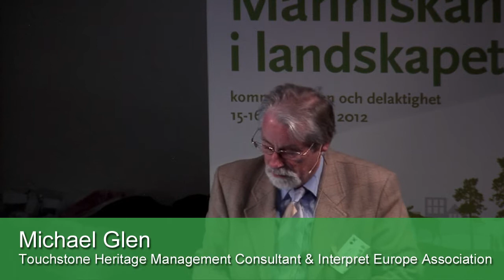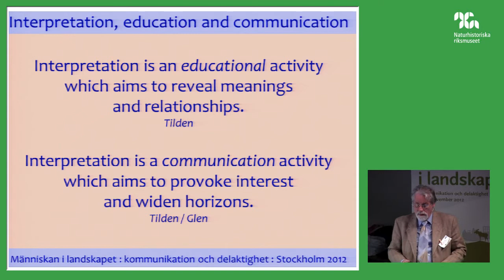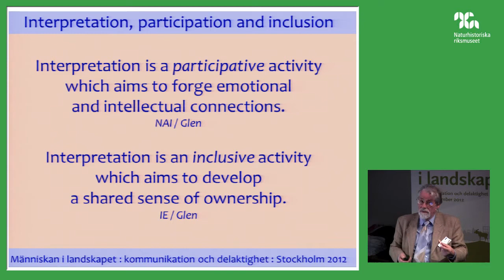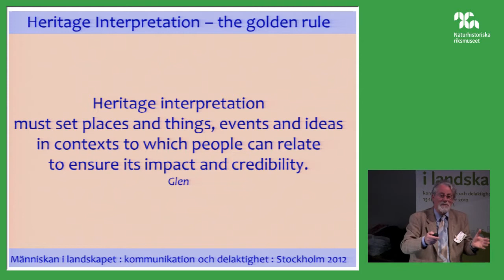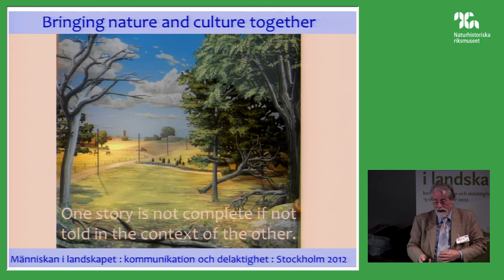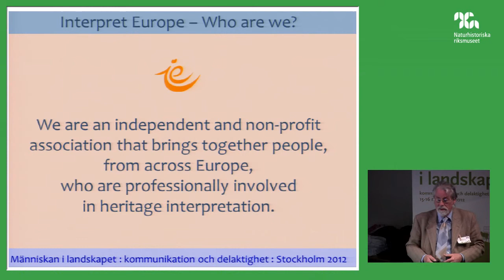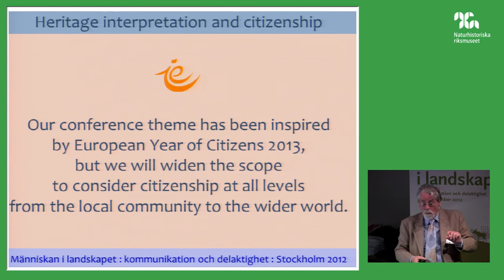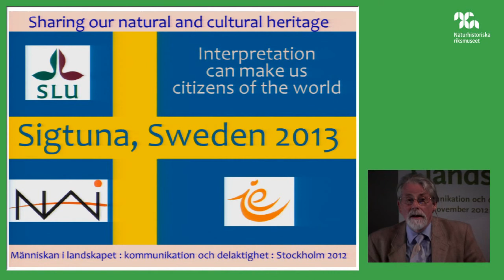Människan i landskapet Michael Glen 2012-11-15 på Naturhistoriska riksmuseet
Videoserie från konferensen Människan i landskapet på Naturhistoriska riksmuseet den 15-16 november 2012